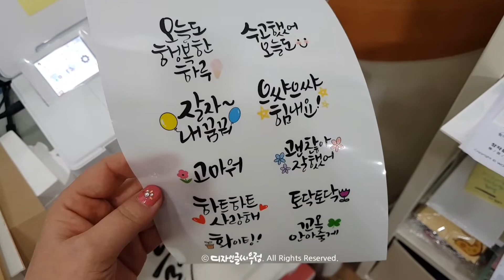캘리그라피 스티커 만들기 프린트 활용 인스만들기 한국디자인교육센터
나만의 스티커 만들기♡앱손프린터활용^^
인스만들기
글씨도 쓰고 그림도 그려서 투명라벨지에 인쇄~ 나만의 인스 만들어봤어요~ ^^  도전해보세요~^^

🐷라벨지는 레이저프린트용과 잉크젯프린트용이 따로 있습니다 ~ 맞는 라벨지 골라서 사용하세요^^

🐷잉크젯은 물에 약하니 방수스프레이를 뿌린후 사용하시는게 좋아요^^